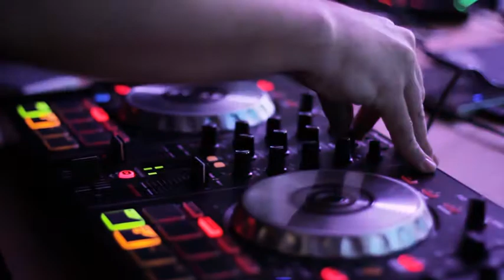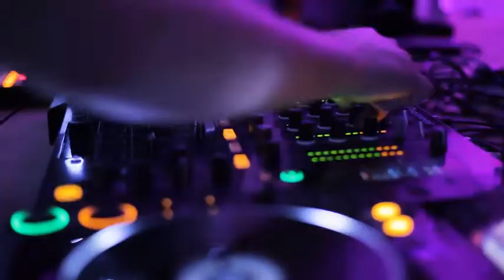Heroes Tonight (feat. Johnning) Janji Bella Musica.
Más información
Escucha música sin anuncios con YouTube Premium
Canción
Heroes Tonight (feat. Johnning)
Artista
Janji
LatinAutor - Warner Chappell, UNIAO BRASILEIRA DE EDITORAS DE MUSICA - UBEM, Warner Chappell, Featherstone Music (publishing), ASCAP y 25 sociedades de derechos musicales